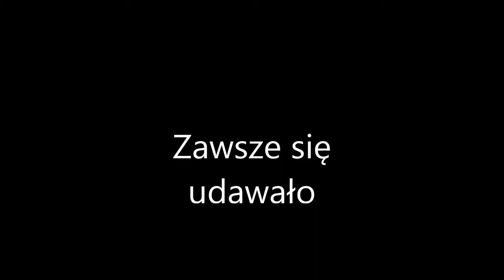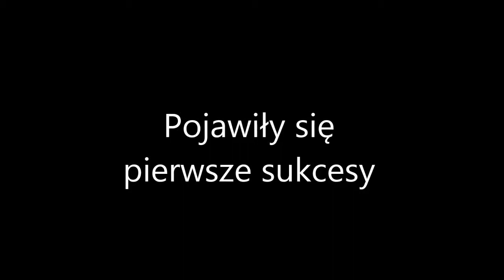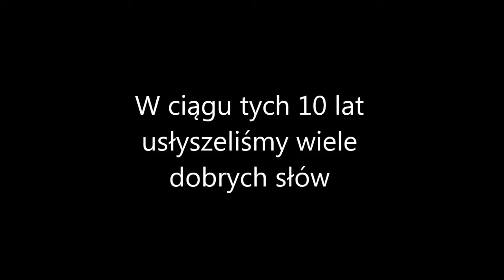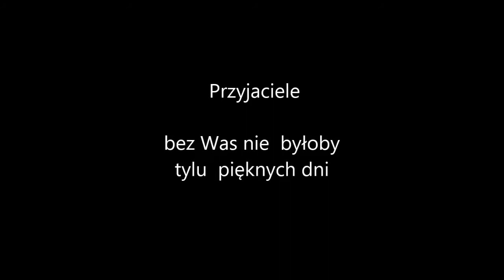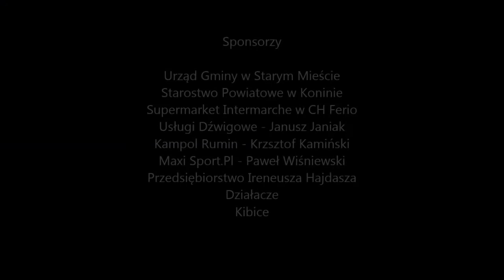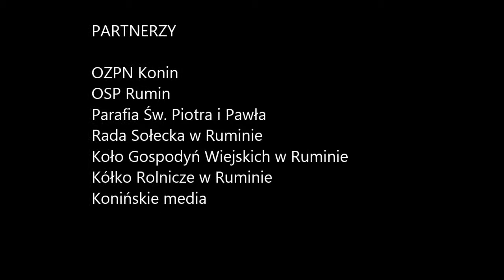Warta Rumin - 10 lat